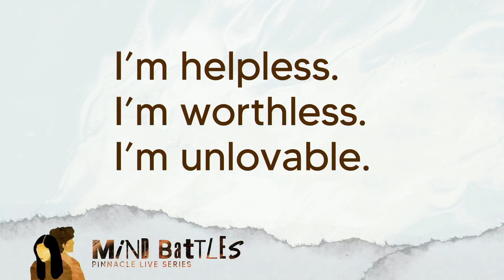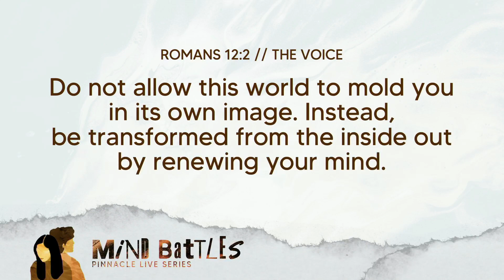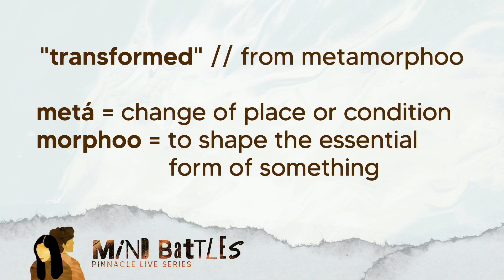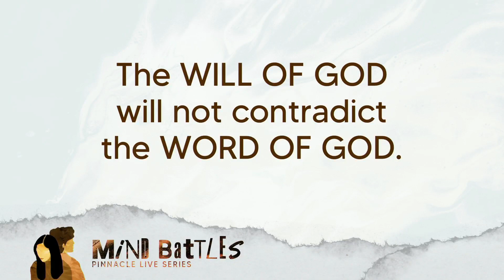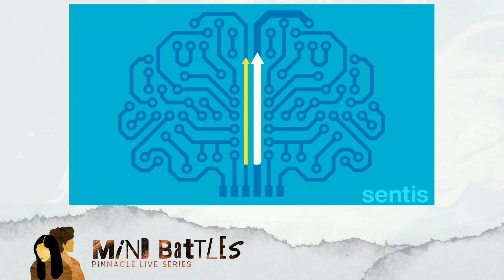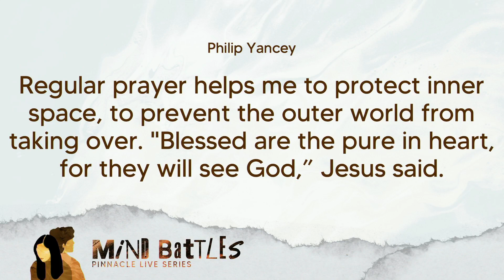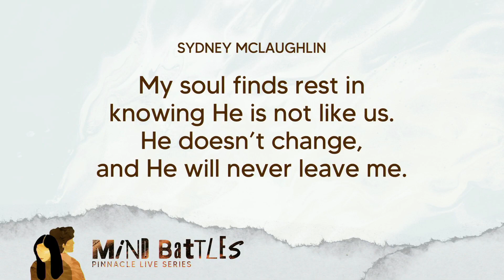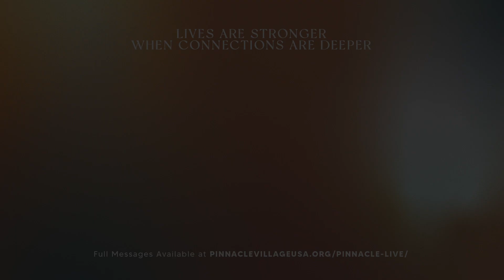Rewire Your Brain | Mind Battles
A changed life begins with a changed mind. When we surrender to the will and ways of God, we experience transformation that starts with renewing our thought patterns.

MIND BATTLES — Rewire Your Brain
Pastor Amber Rodriguez

DISCUSSION QUESTIONS:
1. What harmful thought patterns do you have in your life that you want to change?
2. Read Romans 12:2 // VOICE and 2 Timothy 3:16-17 // NLT. We can rewire our brain by renewing our mind through God's Word. How can you make reading the Bible part of your daily life?